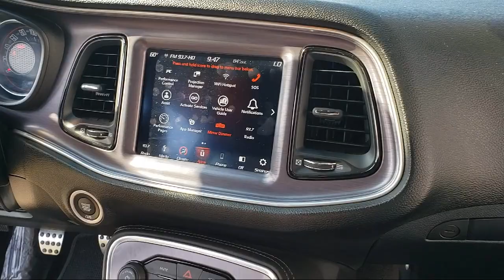2018 Dodge Challenger R/T Coupe Sacramento Roseville Elk Grove Folsom Stockton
2018 Dodge Challenger R/T Coupe Stock Number: P17069 Vin:2C3CDZFJ6JH219262.